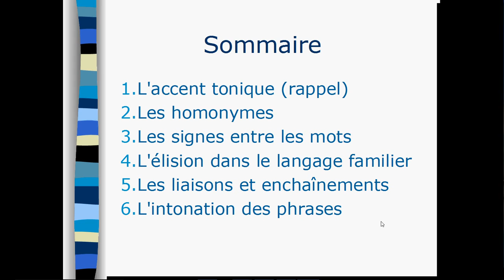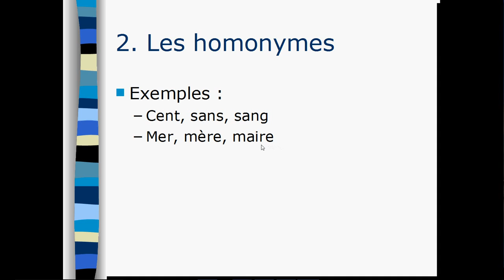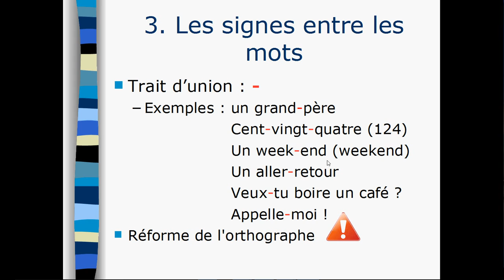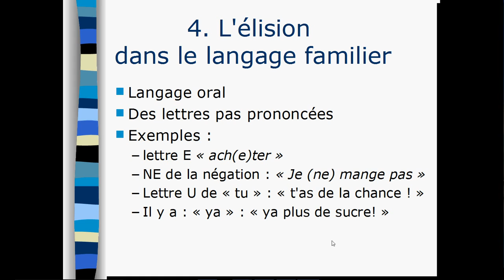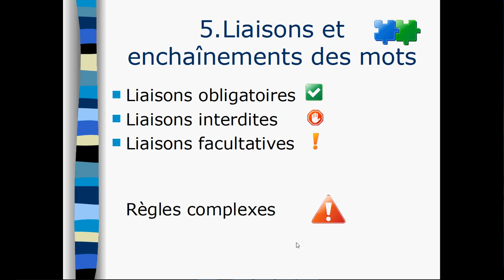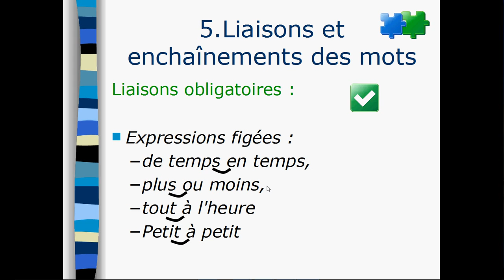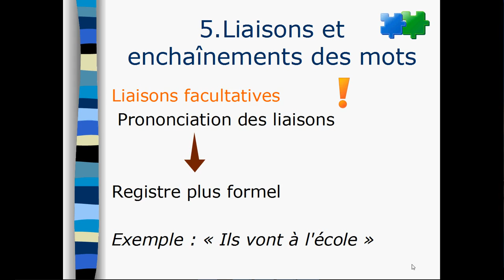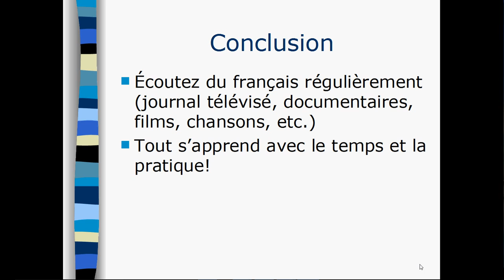La prononciation des mots et des phrases en français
Apprenez ou révisez les bases de la prononciation des mots et des phrases en français : l'accent tonique; les homonymes, les signes entre les mots, l'élision dans le langage familier, les liaisons et enchaînements, l'intonation des phrases.

Sommaire :
0:00 Introduction
0:20 Sommaire
0:45 Accent tonique
1:17 Les homonymes
3:24 Les signes entre les mots
5:54 L'élision dans le langage familier
7:34 Liaisons et enchaînements des mots
13:40 Intonation des phrases
14:23 Conclusion